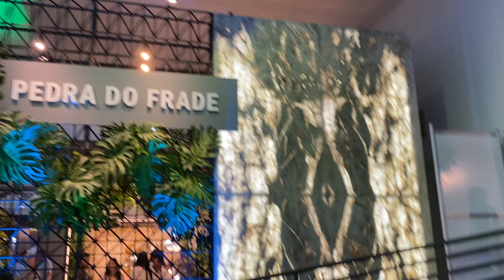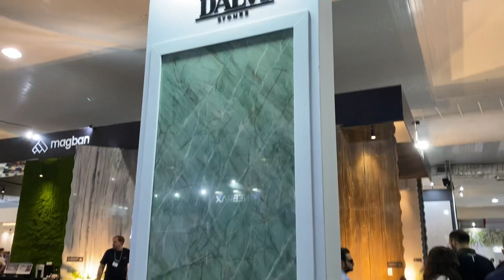Gilberto Gil Garimpo mostrando a Pedra do Frede na Vitória Stone Fair 2023 zap 33 988547763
Gilberto Gil Garimpo mostrando a feira internacional de Granitos Vitória Stones Fair 2023 zap 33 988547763 pedras que podem mudar toda a sua história